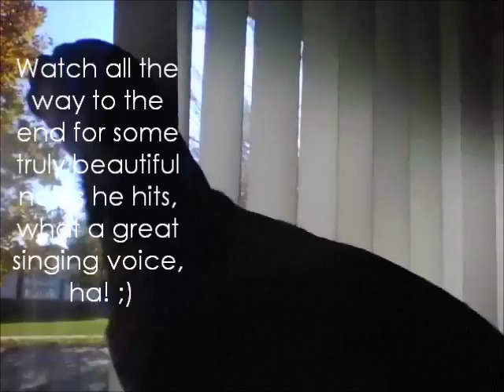Brindle Chihuahua says I LOVE YOU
My Chihuahua trying to repeat "I LOVE YOU"
In this video, he only tries 3 short times... I thought I recorded him doing it more, sorry! Maybe I will upload more or him trying to talk another time and not just all howling. :P
I hope this made you smile! :)